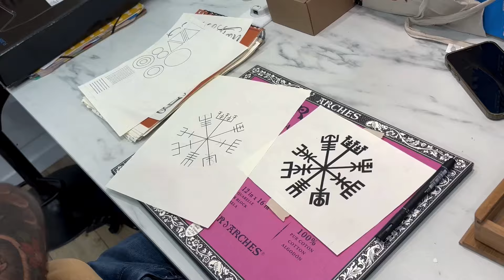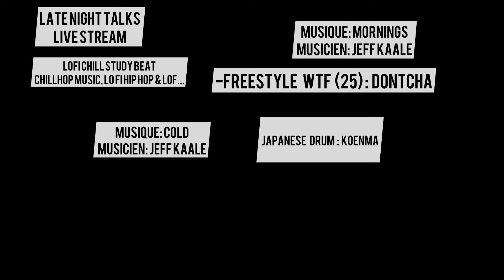🎏JE TERMINE UN ÉNORME COVER DANS TOUT LE DOS : AVANT\APRES vlog Tattoo EP#14🔥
SUIVEZ MES SÉANCES TATTOOS AU SHOP MISTI-KA À VALENCE !

➡️  Si tu veux soutenir mon travail et que je continue à faire des vidéos dans ce style :
    ⁃    👍 mets un pouce, like
    ⁃    💬 commente
Merci d'avance ! 🙏

EP#14: Aujourd’hui c est Koi et Polynésien, avec un soupçon de blackwork, pour la vidéo de la semaine !
Je termine le Cover de Morgan, client de longue date, avec une grosse carpe contrastée dans le dos. Kevin réalise un haut de bras Polynesien et je continue le body suit de Guillaume avec la reprise de son haut de bras fullblack et un avant bras chrysanthème dotwork.

Tatoueur depuis 2007, je m appelle FRANCK ANZALONE et je suis maintenant spécialisé dans le tatouage traditionnel japonais HORIMONO / IREZUMI
➡️ Découvre mon travail, mon shop et ma passion pour le tatouage !
🇫🇷 Misti-Ka 🇫🇷
17 rue bouffier 26000 Valence 26FR